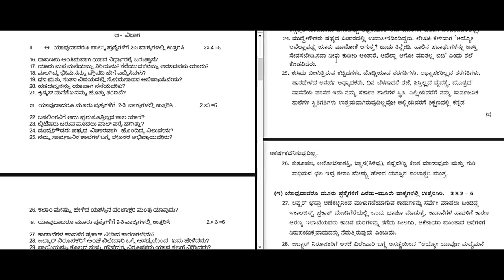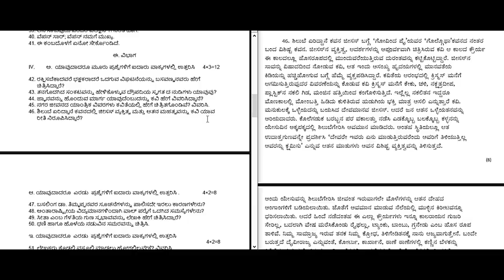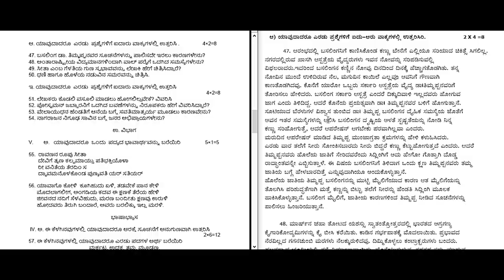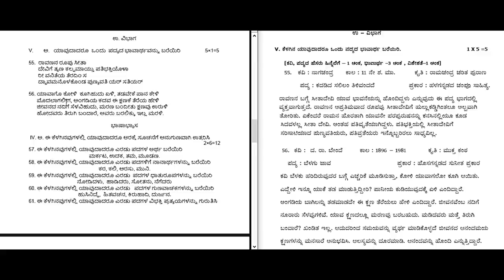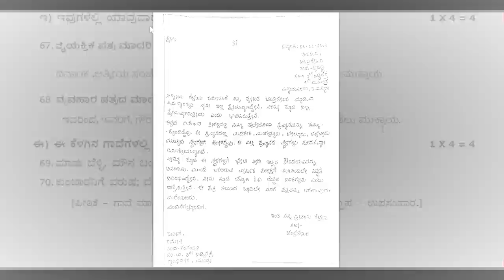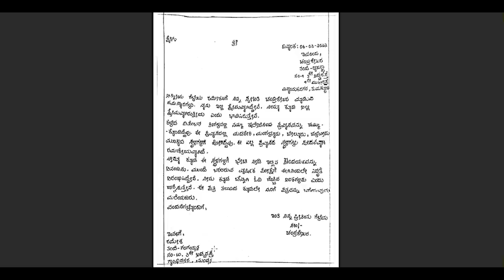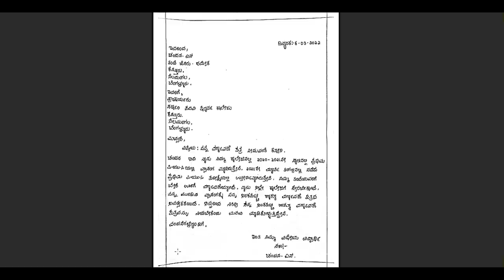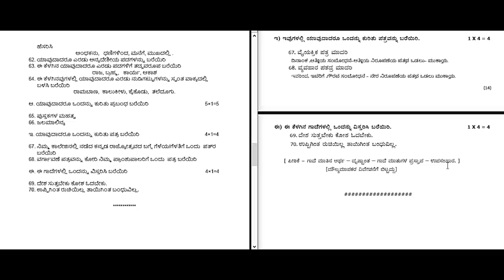2nd puc Kannada Model Paper For Annual Exam 2022